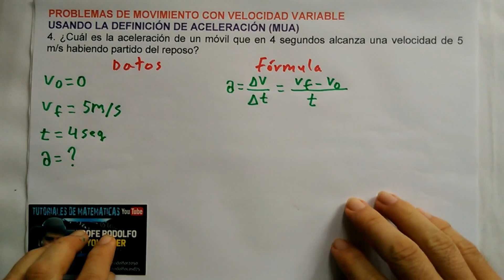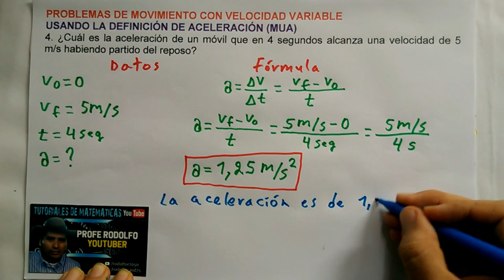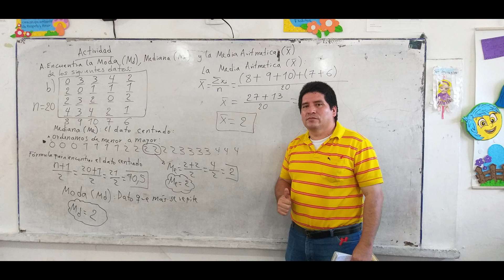4. PROBLEMAS DE MOVIMIENTO CON VELOCIDAD VARIABLE. DEFINICIÓN DE ACELERACIÓN (MUA)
PROBLEMAS DE MOVIMIENTO CON VELOCIDAD VARIABLE
USANDO LA DEFINICIÓN DE ACELERACIÓN (MUA)
4. ¿Cuál es la aceleración de un móvil que en 4 segundos alcanza una velocidad de 5 m/s habiendo partido del reposo?